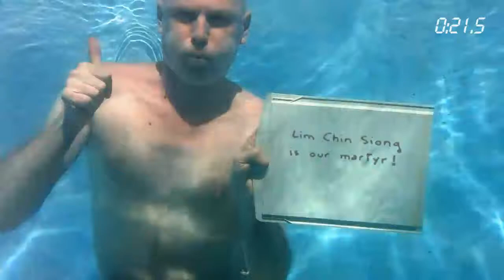Underwater message Lim Chin Siong Pt 2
No audio or music but has underwater bubbling sound. I think if you on the volumn louder you can hear the bubbling sound.
Underwater stunt performed by Caucasian about a message for the late Lim Chin Siong (28 February 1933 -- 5 February 1996). This Febuary 5 2012 will be his 16th Anniversary of his departure from our illusion... For those of you who're free, please think of him in your heart and say a little pray for his soul to rest in peace as it said that "He died a broken man, 23 days short of his 63rd birthday and forgotten by Singaporeans today." I don't think so any man should suffered such injustice in one's lifetime especially after he had done for the people of his time. The people he fought for and fought with, betrayed him and abandoned him to be eaten by wild boars.

Febuary 5 2012 will be his 16th Anniversary of his departure from us.
Febuary 28 2012 will be his birthday.
Please think and pray for him for his suffering at the hands of fate.

For your reference only:
All copyrights belongs to
I do not own these site.
Neither do I concur with
their contents or they of mine.